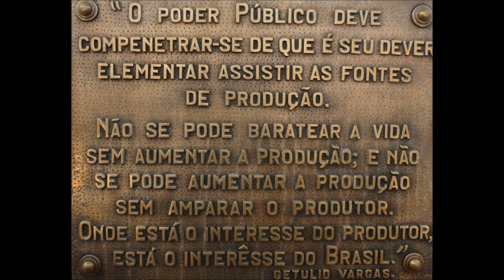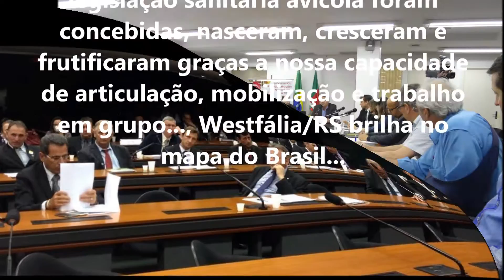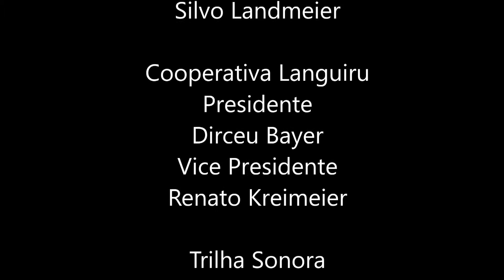Westfália/RS: Relatório de Atividades Emater-RS/Ascar 2015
Relatório de atividades 2015, um show de imagens que demonstram a pujança da economia do setor primário no município sendo sinônimo de trabalho, empenho, comprometimento, perseverança e profissionalismo dos produtores rurais, lideranças e representantes de entidades